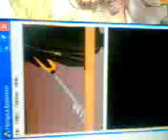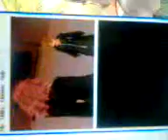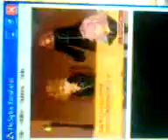Kingdom Hearts: 358/2 days [emulador DS] 3 -with Marluxia :D-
xDD alalaalaa